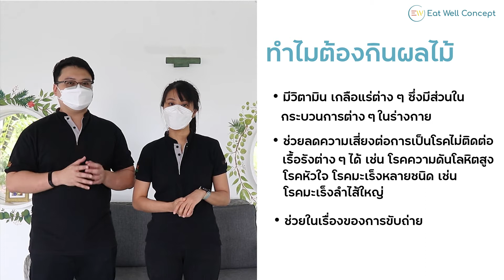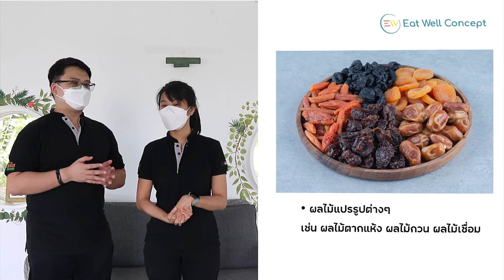ตอนที่ 7 กินผลไม้แบบ Healthy กันดีกว่า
เครือข่ายคนไทยไร้พุง ร่วมกับ สสส. และภาคีเครือข่ายที่เกี่ยวข้อง ร่วมกันจัดกิจกรรมถ่ายทอดความรู้เป็นเพื่อนแก่ทุกคนในช่วงที่ต้องกักตัวอยู่กับบ้าน ในแคมเปญ "เพื่อนกันกันวันติดโควิด"